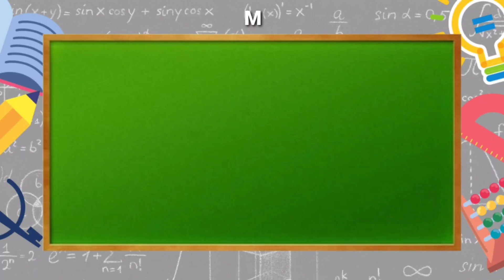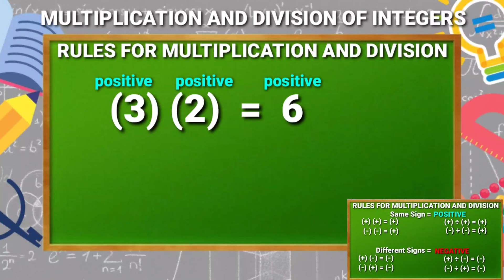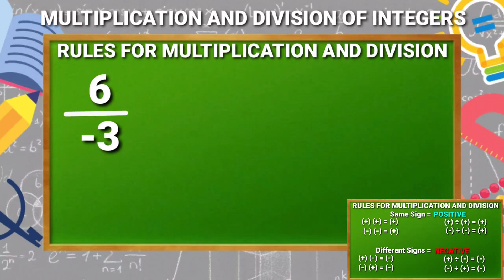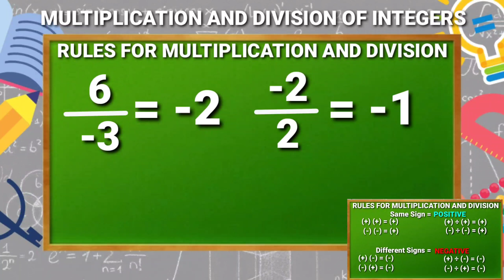MULTIPLICATION AND DIVISION OF INTEGERS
Title: Multiplication and Division of Integers

Thank you so much for supporting my yt channel.